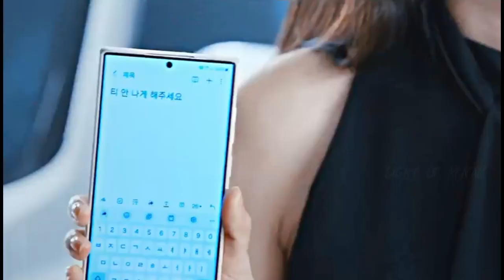Sa Eon x Hee Joo - When the Phone Rings fmv - APT Lyrics - Yoo Yeon-seok x Chae Soo-bin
►series Korean • When the Phone Rings
► Song • APT